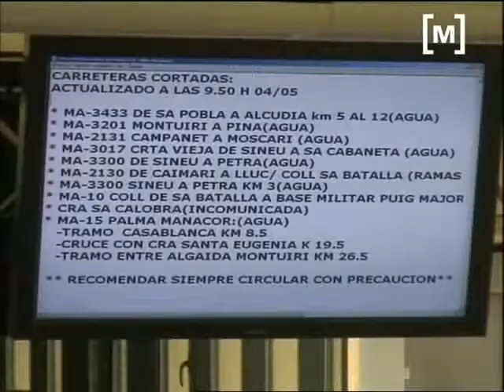Més de 3500 cridades a l'112 per les fortes pluges